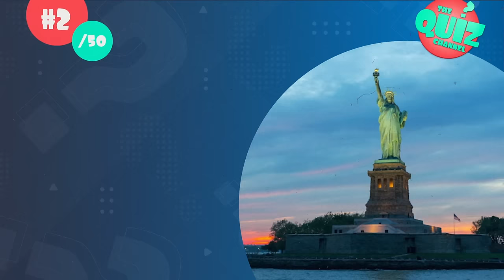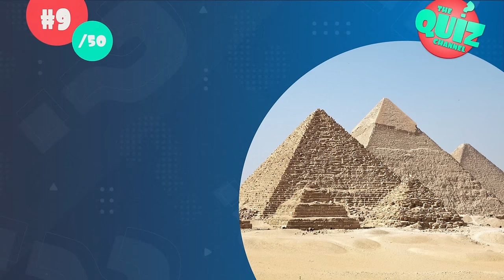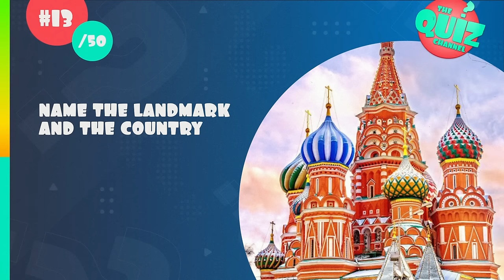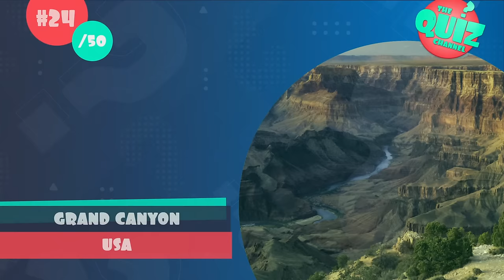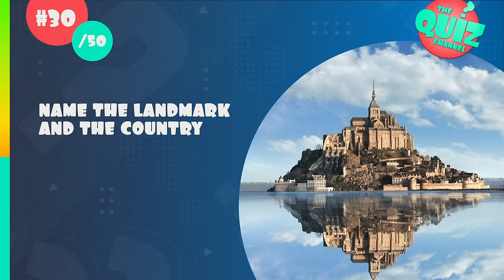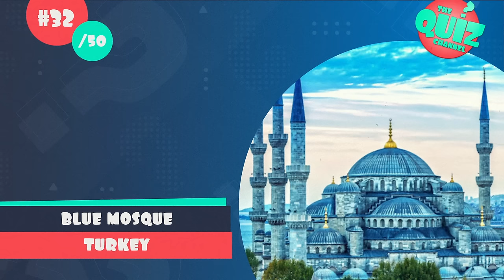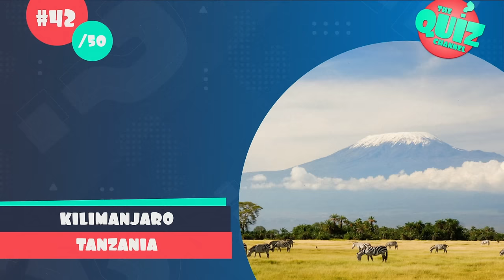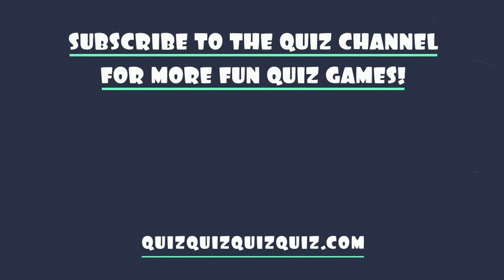Guess the Famous Landmarks Quiz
In this travel quiz we're going on a trip around the world, visiting the most famous landmarks. Can you name 50 of the most famous landmarks in the world in this guess the landmark photo quiz? Test your knowledge in this fun quiz!